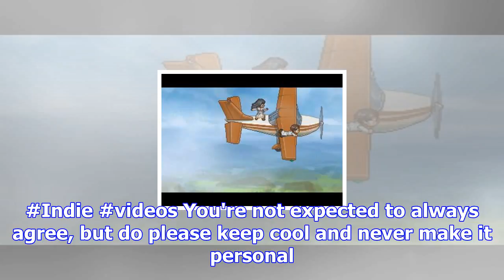Finding paradise gets a launch trailer and release date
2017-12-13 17:30:00by Peter Glagowski0Bang, Zoom, Straight To The MoonTo The Moon told a wonderful t...